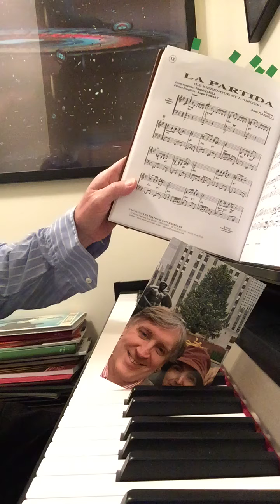La Partida by Astor Piazzolla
La Partida by Astor Piazzolla played by David Smith DvdSmth NYC. Twitter: @Twav1d tango Piazzolla Album 3 editions universelles paris New York Public library: 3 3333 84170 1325